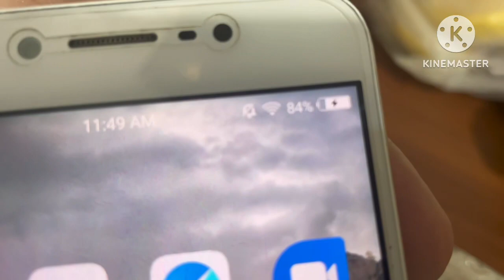VIVO original mobile charger/Unboxing/Assembling/Ezekiel and mommy vlog